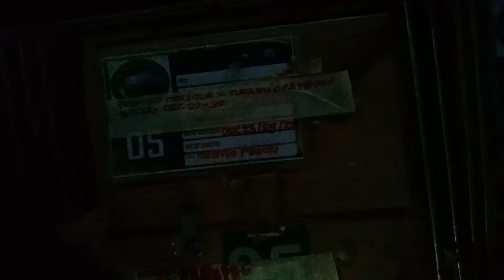Sf violet opaline and turquoise euwing parblue opaline 3rd clutch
Pang 3rd clutch ng pairing ko nato na naka-poster sa b2b turquoise pb euwing opaline.